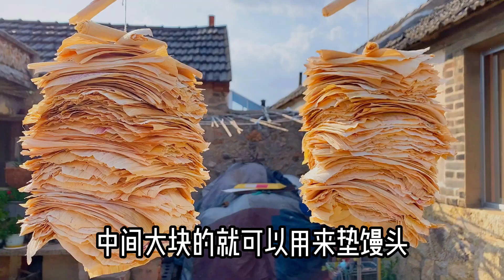烧个火，差点把猫烧了